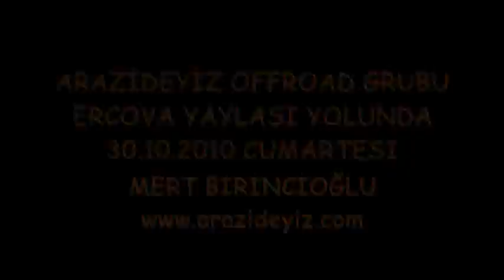öndeki konvoya katılış film